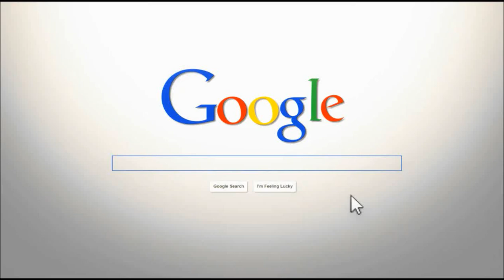9023 Barn Hill Court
This is a BIG and BEAUTIFUL home in Ellicott City, Maryland. Carefully and meticulously manicured inside and out. Presented by the Weymouth Group at Keller Williams Select Realtors.